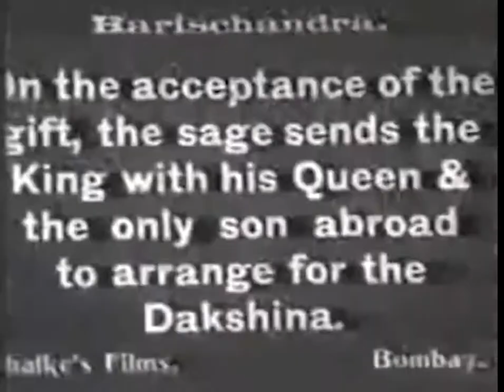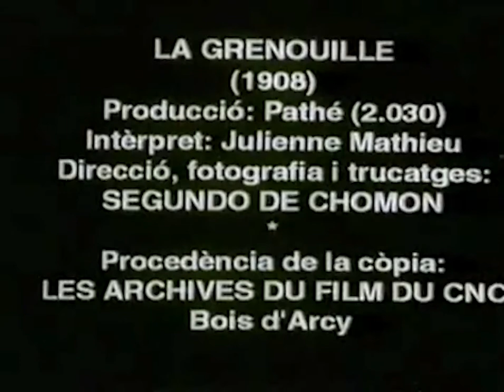Top 5 old creepy videos | top 5 disturbing old videos | mysterious videos on youtube | creepypasta 👻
most disturbing creepy videos, top 5 creepy videos in Hindi, horror videos in Hindi, ghost videos in Hindi, hi guys this is part one of the creepy videos I hope you would like this videos, demons caught on camera, mysterious videos in Hindi, Hindi mysterious videos if you like mysterious and fact videos then watch this video, ghost stories in Hindi,